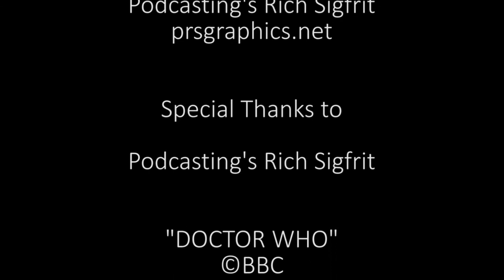Episode 177 - GPR Live from GnomeCon 4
Show Notes:
GPR Live from GnomeCon 4 in Savannah, GA
Series 8 Discussion